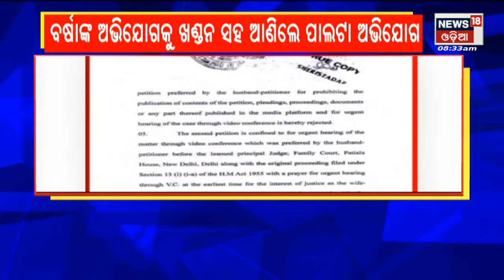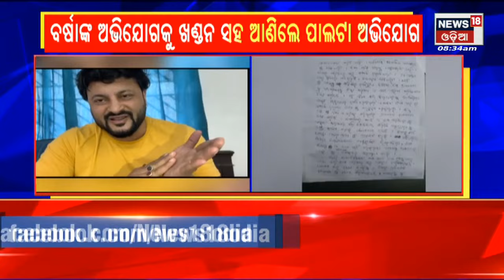Odisha News I Zill Report I News18 Odia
Odisha PCC  ସଭାପତି ହେଲେ Sarat Pattnaik I ଘୋଷଣା କଲେ Sonia Gandhi I ବଦଳିବ କଂଗ୍ରେସର ଛବି, ବଢ଼ିବ ଦଳର ବଳ ! ଥାନାରେ ପହଁଚିଲା anubhav barsha ବିବାଦ . ଅନୁଭବଙ୍କ ନାଁ ରେ ଥାନାରେ ଏତଲା ଦେଲେ ବର୍ଷା , ଅନୁଭବ ସୋସିଆଲ ମିଡ଼ିଆରେ ବର୍ଷାଙ୍କୁ ଅପମାନିତ କରିଥିବା ଉଲ୍ଲେଖ ରହିଛି | Puri Heritage corridor Project ପ୍ରକଳ୍ପ ସପକ୍ଷରେ ହାଇକୋର୍ଟରେ ରିଟ୍‌ ପିଟିସନ୍‌ ଦାଖଲ କଲେ ପୁରୀ ସେବାୟତ I